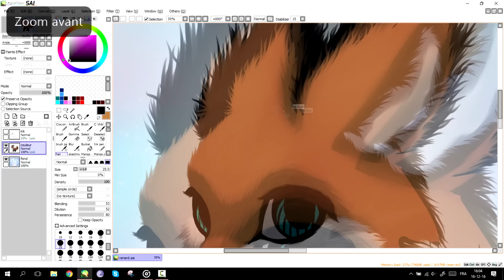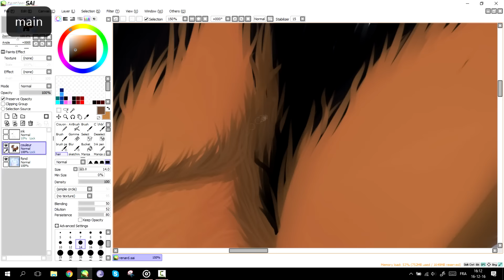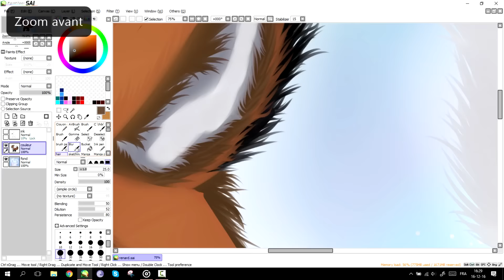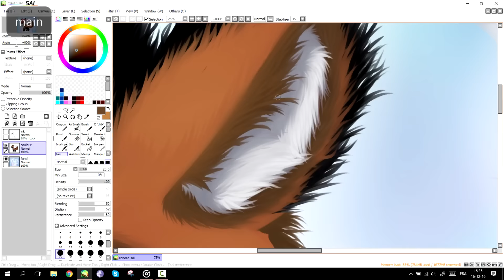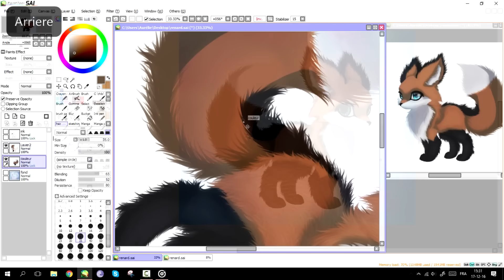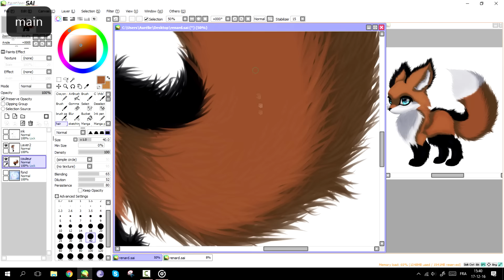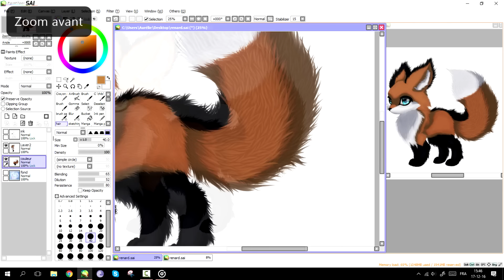Chibi Fox - Speedpaint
*Skype:ManeBlue Official

*Software to film: Camtasia studio 8

*Miniature: Filmora